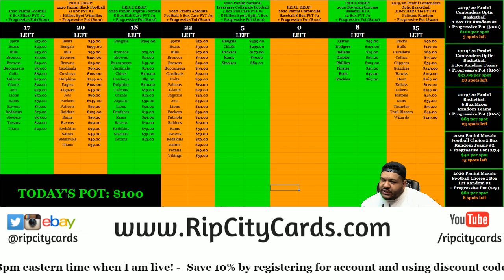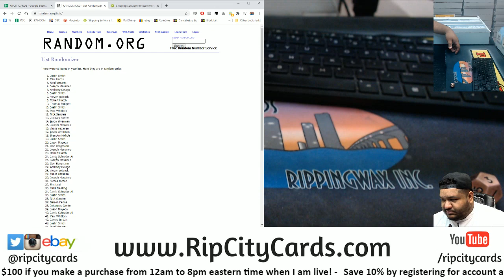$100 Daily Giveaway! (10-9)